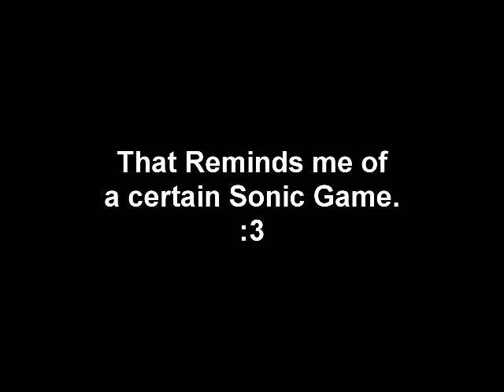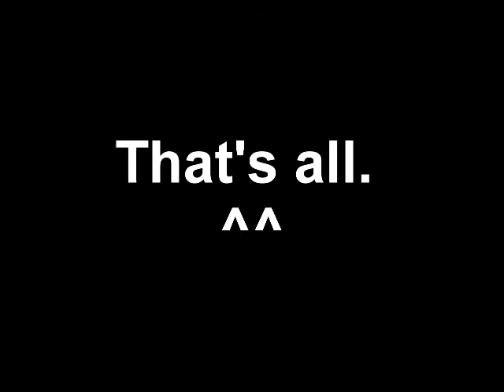Mario Party 1: Mini Games as Luigi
==Music Used==
Boss JP - Sonic CD OST
Stardust Speedway Bad Future JP - Sonic CD OST
Results - Mario Kart 64 OST

Just playing Mario Party. owo